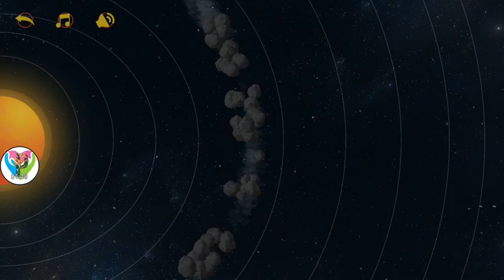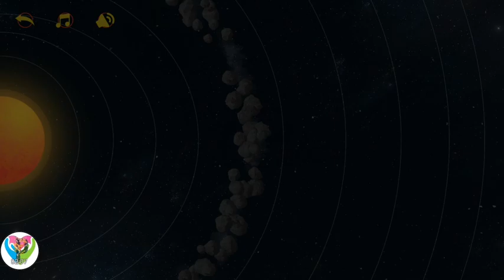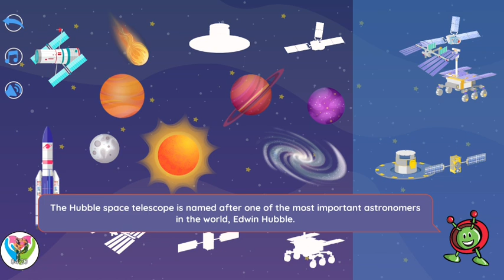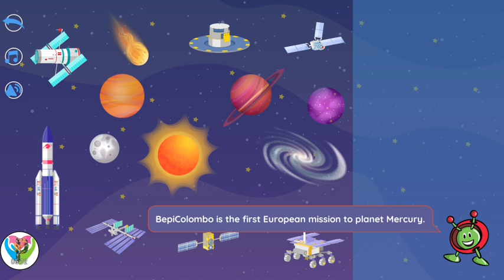Solar in Space - Learn about Solar System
Challenge the more seasoned pioneers with explicit missions to assemble space apparatus, land on various planets and moons, and tidy up space flotsam and jetsam. Unite the entire family for a series of space.